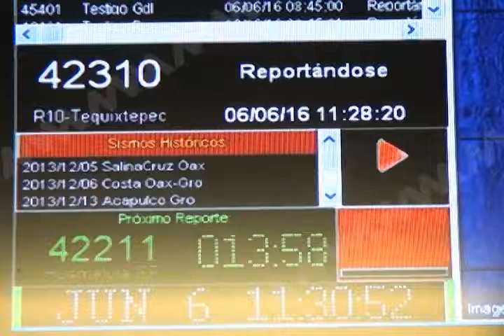JULIO SALAZAR DIJO QUE CONTINUARAN LAS LUUVIAS EN EL ESTADO DE OAXACA MVM TELEVISION